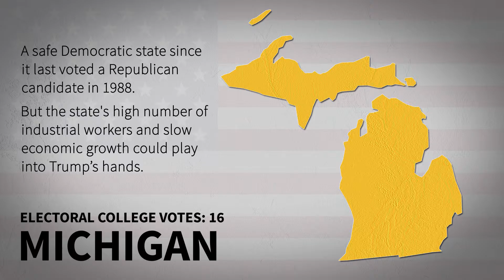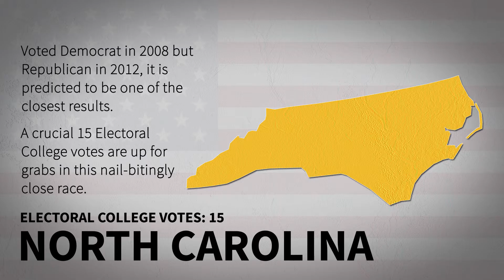Trump Vs Clinton: Where The Battle Will Be Won And Lost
In one of the most engaging US Presidential Elections in recent years, Hillary Clinton and Donald Trump are battling it out to become residents of the White House in November.

But the battle will be won and lost in a handful of swing states that have had a pottered history of voting. Here are the five of the states that could have the biggest impact on the election result.